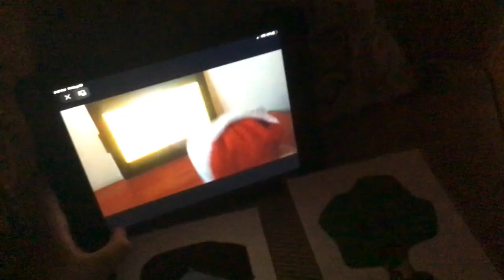Liy tells a Ghost Story but she scared Webkinz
Credit to my old account got terminated.